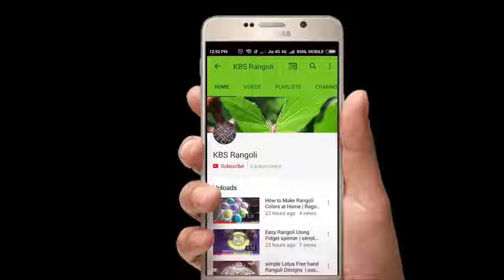easy latest flower Kolam with 6X6 Dots|simple rangoli|Sankranti muggulu|KBS Rangoli #104